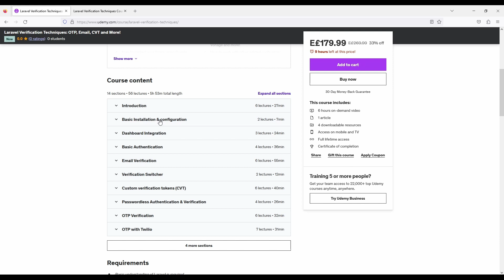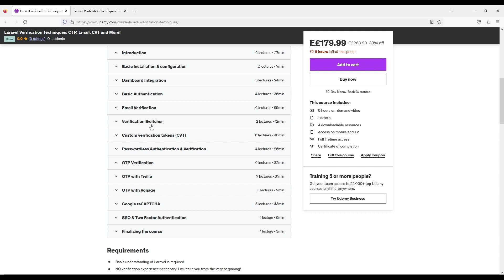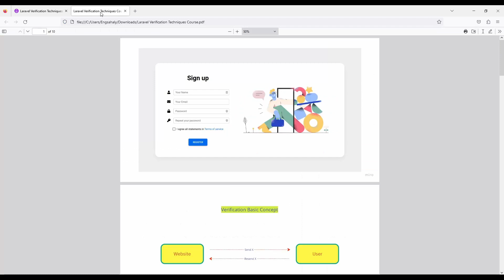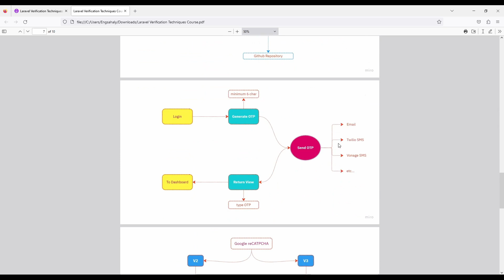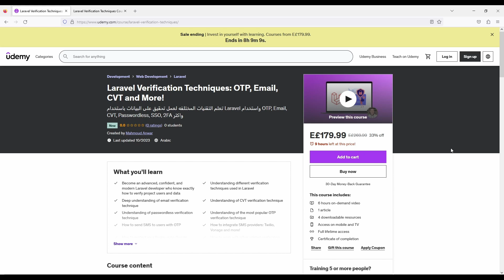New Verification Course on Udemy 🔥 🔥 and How to get it for FREE 🔥